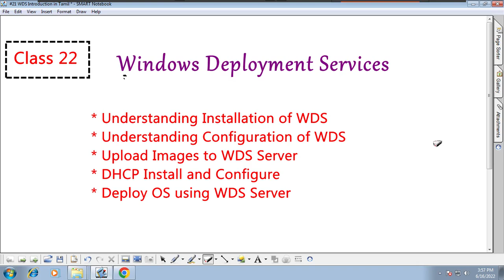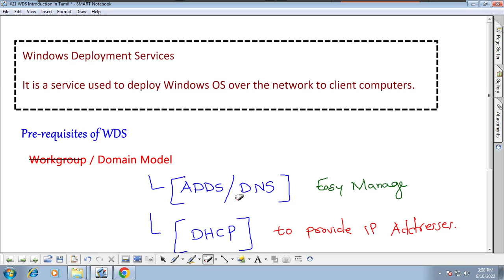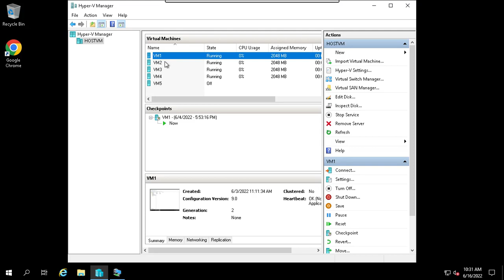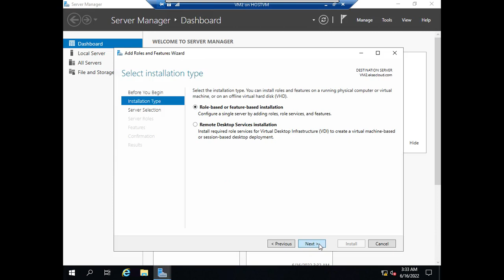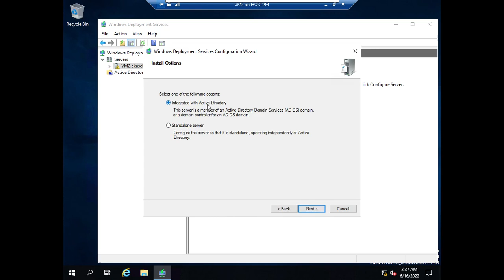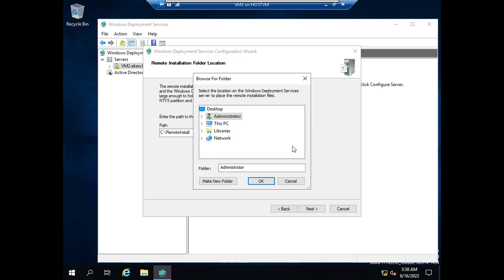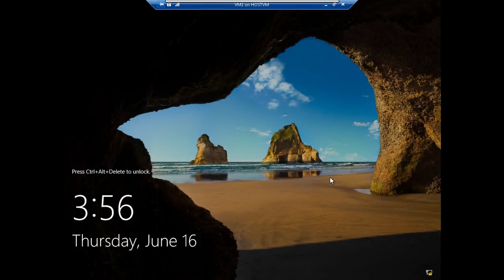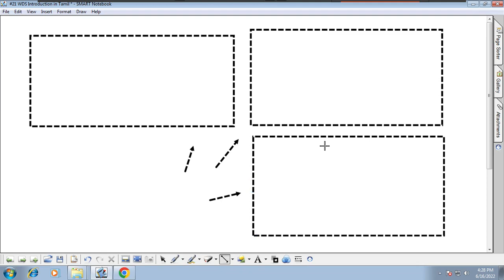#22 WDS Installation and Configuration Part 2 in Tamil | Huzefa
- Understanding WDS Installation and Configuration